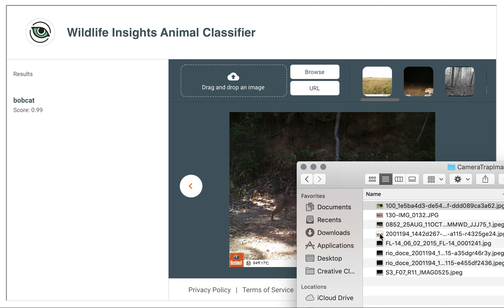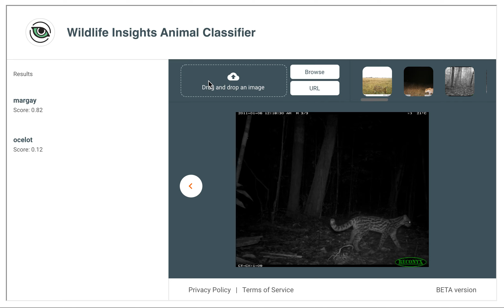Wildlife Insights AI models predicting species and blank images in camera trap photos